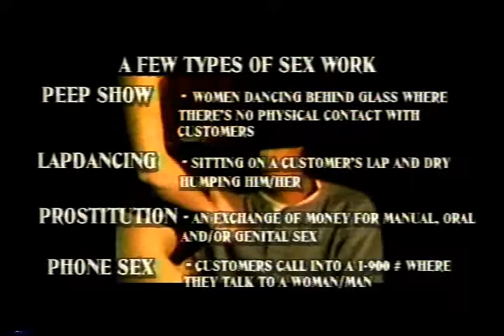Straight for the Money: Image of Men since working in the Sex Industry (excerpt)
59 min.; 1994; documentary; USA; video; color, sound
Writer, Producer, Director, & Camera:  Hima B.
with:  Rainbeau, China Blue, Eleanor M., Fatima, Alice B. Brave, Kelly, Dee M., & Jessica

summary:  Eight lesbian and bisexual women who work as prostitutes, strippers, porn stars, and phone sex workers discuss how they negotiate their jobs, intimacy with lovers, and values.  "Sexperts" Carol Queen, Annie Sprinkle, Scarlot Harlot, and Joan Nestle provide insight into the historical presence of queer sex workers.  This video has screened internationally in film festivals, universities, museums, and was in the 1994 Whitney Museum's series "From India to America:  New Directions in Indian-American Film & Video" and in the 1995 Whitney Biennial.